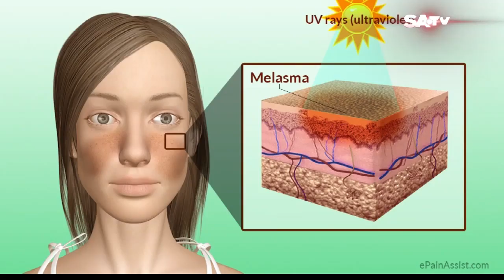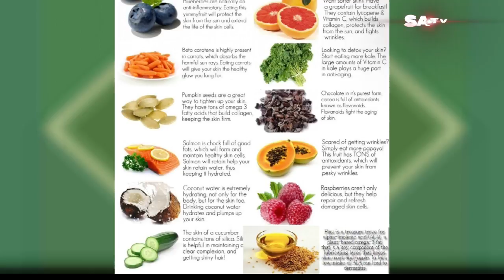Shastho Prohor EP 146 | Health Program on SATV